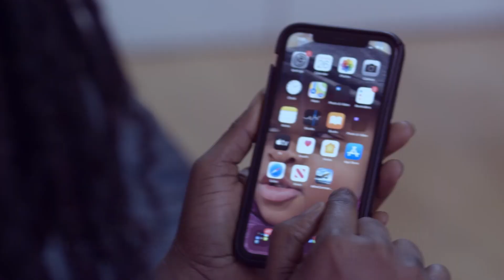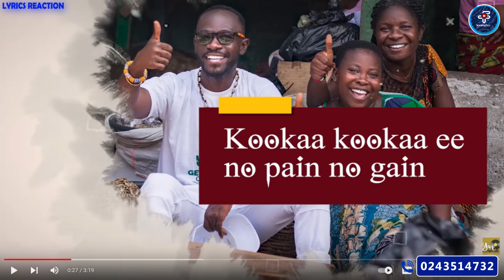Lyrics Reaction! Okyeame Kwame Defends Ghanaian Ladies On Woman With Sista Afia